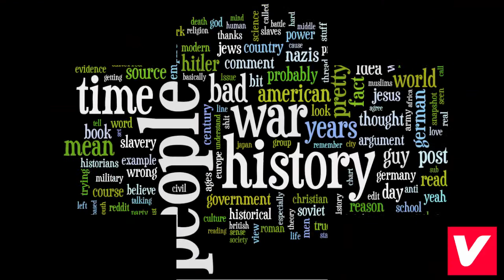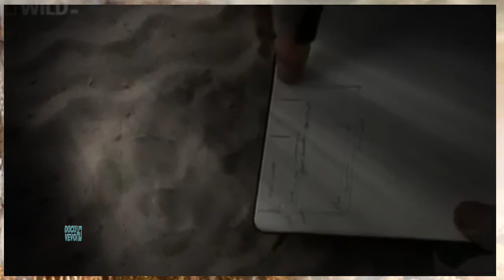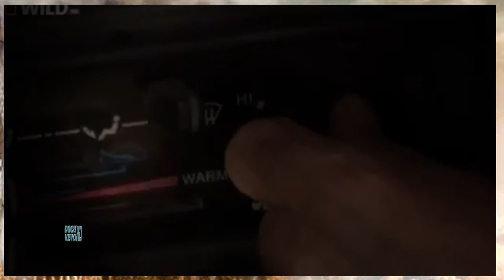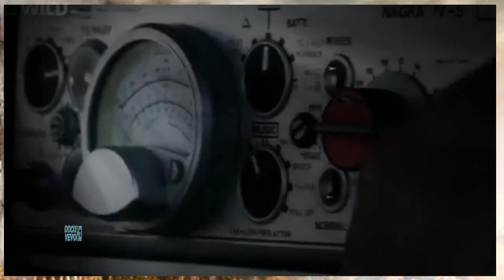LIVING WITH BIG CATS - With Jeremy Irons - [Scar's Voice]